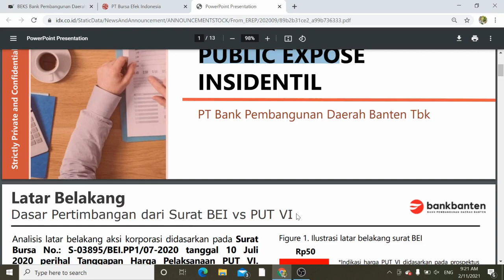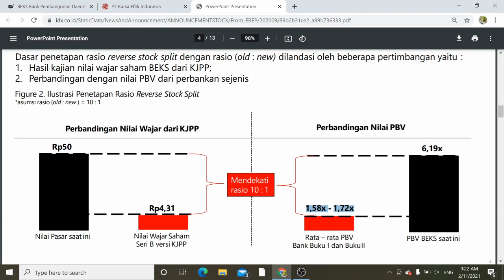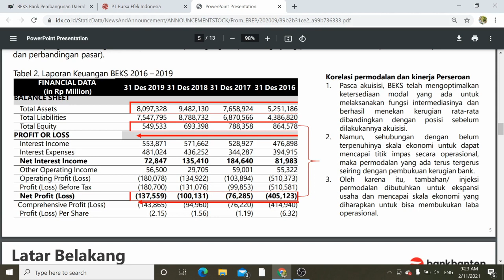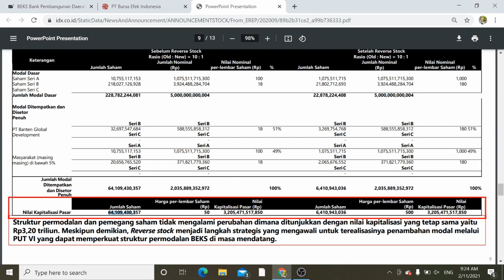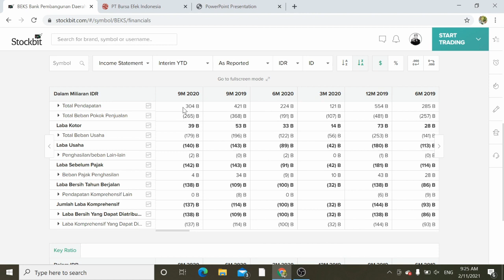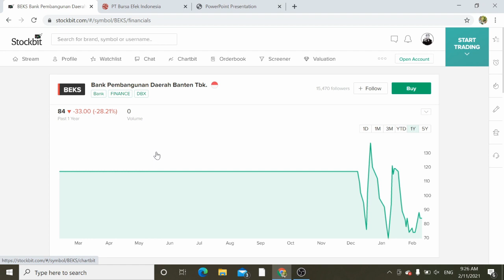Review Saham BEKS 19 Feb 2021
ReviewSaham BEKS
Beberapa investor percaya dengan dilakukannya right issue + reverse stock akan membuat saham BEKS ini menjadi sangat bagus masa depannya. Masa iya sih? Kita coba lihat aja seperti apa kinerjanya.